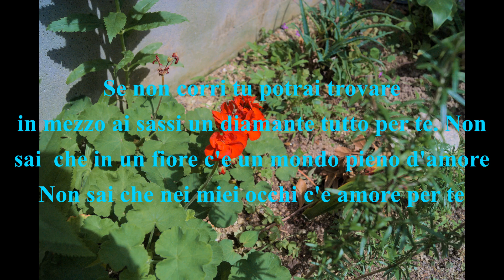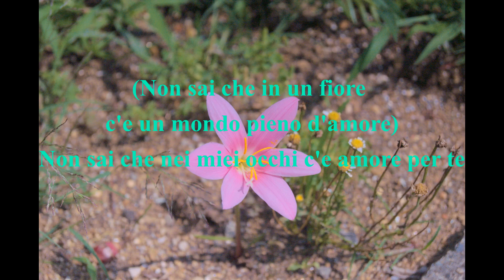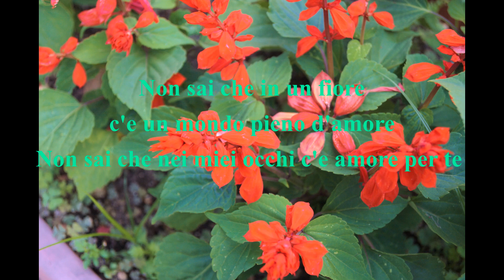In un fiore tapoj0370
花のささやき     歌
In un fiore

作詞：Mogol
作曲：L. C. Donida
編曲：とーすと あつい
撮影：とーすと あつい

制作：2023年
とーすと あつい ぷろじぇくと
Toast Atsui Project Osaka Japan

ウィルマ・ゴイクさんの歌うイタリアのカンツォーネで、1966年のヒット曲。
日本でもヒットしました、AMラジオで、よく流れていました。
ヴェンチャーズも流行っていましたし、ビートルズも人気がありましが、
フレンチポップも、イタリアのカンツォーネも、負けずに人気が有りました。
この歌は、私も大好きな曲でした。
この曲を今回アレンジし、動画を作成しました。

歌詞

Se non corri tu potrai vedere
le cose belle che stanno intorno a te
Non sai che in un fiore c'e un mondo pieno d'amore
Non sai che nei miei occhi c'e amore per te

Se non corri tu potrai trovare
in mezzo ai sassi un diamante tutto per te

Se ti fermi tu potrai capire
che hai corso tanto ma sei rimasto sempre qui

 per te
 per te